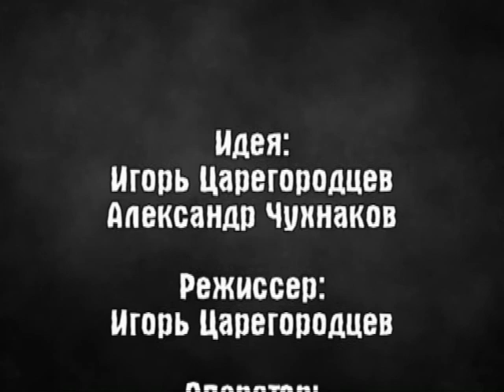Прогулка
режиссер Игорь Царегородцев

номинация "free art"